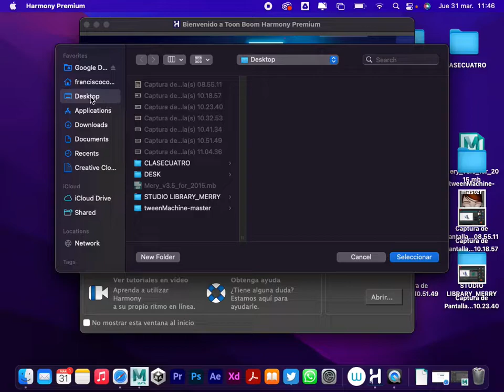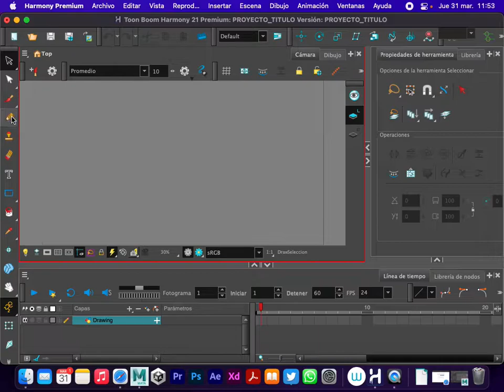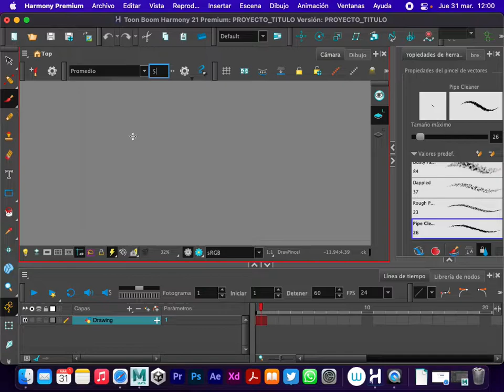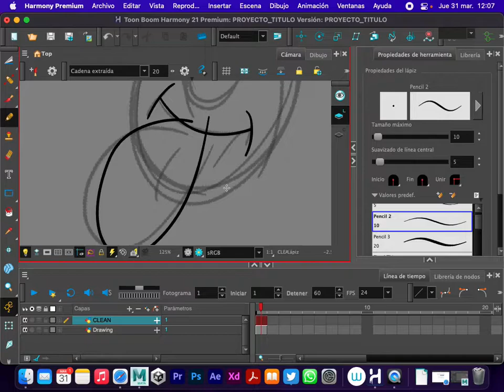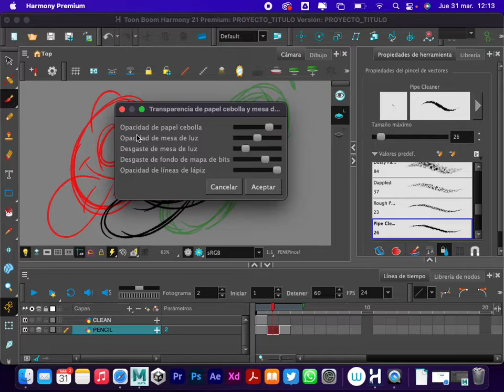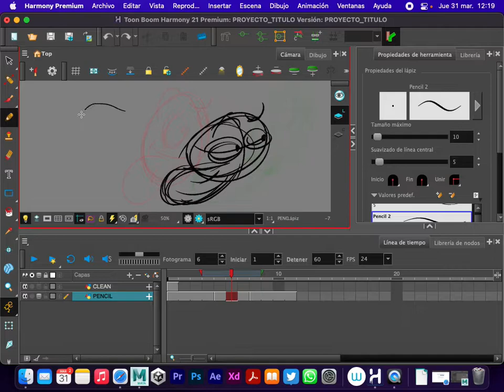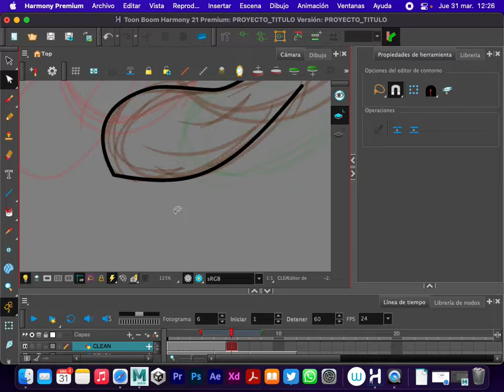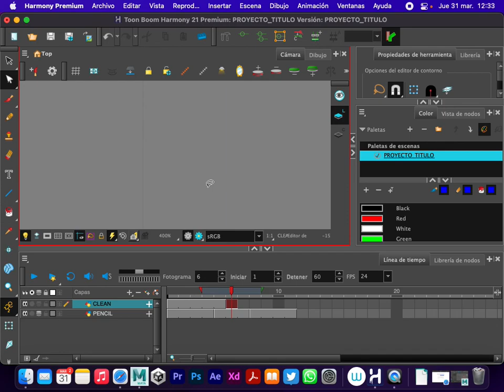INTRODUCCION TOON BOOM HARMONY 21 | Francisco Cortés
Configuración y herramientas básicas de Toon Boom Harmony 21.